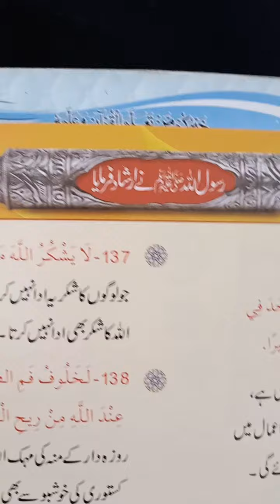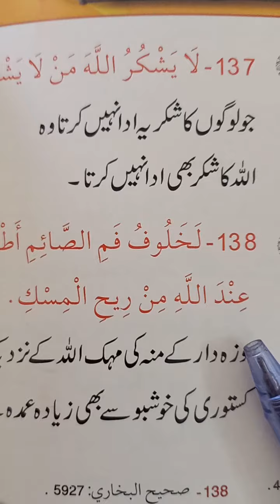ALLAH TA'ALAH Ke nazdeek sabse zyada pasandeedah khusboo........